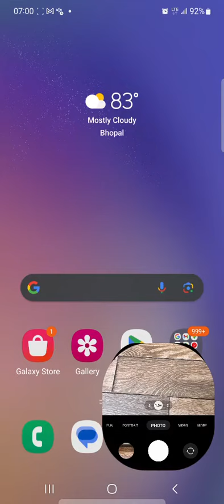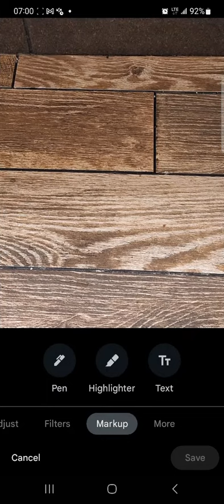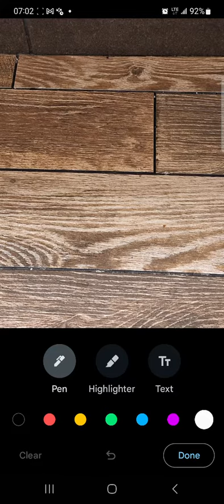🤔sit siting sitTing🤔 con hands on knees🤔covidable ¿si?🤔